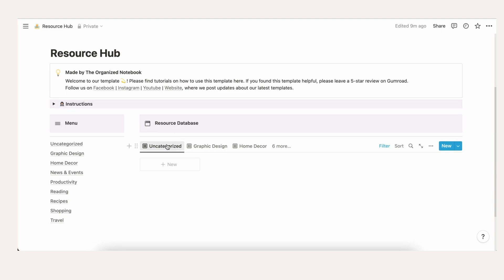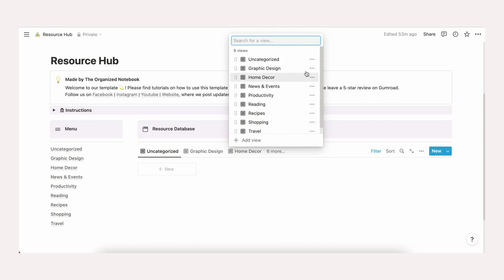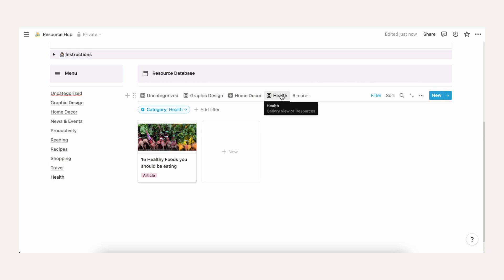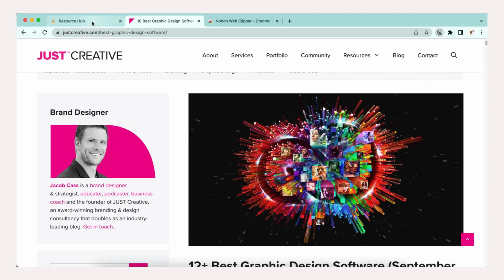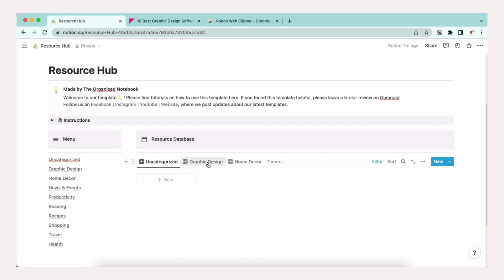Notion as a Resource Hub (+ Web Clipper & Notion Template Tutorial)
Hi Everyone!
Welcome to The Organized Notebook. We’re here to share discoveries and learnings on organization. In this video, we’ll take you through how to use Notion as a resource hub and the Notion web clipper!

✨Time Stamps✨
0:58 - Template Overview
1:26 - Add a new resource
2:16 - Set up New Categories
3:32 - Notion’s Web Clipper
5:00 - Notion’s Web Clipper on Mobile
5:46 - Thanks for watching!